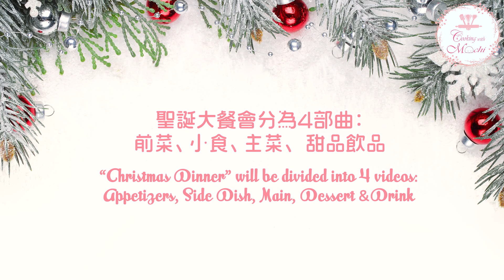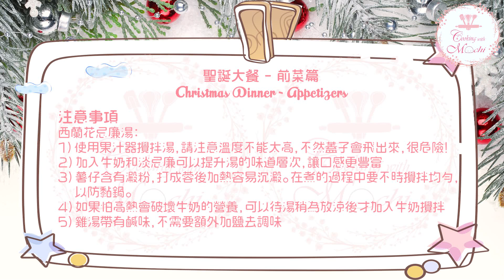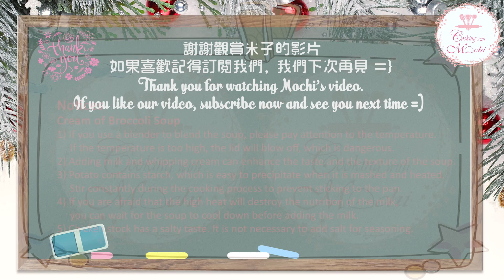【在家抗疫下的聖誕】自製簡易聖誕大餐《前菜篇》【ENG SUB】Homemade Christmas Dinner (Episode1: Appetizer)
聖誕將至，即使在家抗疫，也可以自製豐盛的聖誕大餐與家人慶祝聖誕節！
聖誕大餐企劃會分為4部曲：前菜、小食、主菜、 甜品飲品
本部影片為前菜篇，做法簡單，大家來跟我一起做吧~

片尾有重點整理，
做法不一定最專業，但我會繼續努力把自己的心得和經驗分享給大家，希望大家喜歡，謝謝大家

如果喜歡可以訂閲我的頻道❤

CHRISTMAS IS COMING！Even if we stay at home, we can still prepare a Christmas Feast to celebrate Christmas with our family!
This “Christmas Dinner”will be divided into 4 videos: Appetizer; Side Dish; Main course; Dessert & Drink.
This video will focus on appetizer. They are simple to make. Let’s do it with me!

At the end of the video there will be some keys to note.
My skills may not be the most professional, but I will try my best to share my experience with you all

A Christmas Feast with Cooking with Mochi
米子廚房聖誕大餐

前菜 Appetizer
牛油果芒果番茄沙律  Avocado, Mango and Tomato Salad
西蘭花忌廉湯  Cream of Broccoli Soup

小食 Side Dish
煙肉蘆筍卷 Bacon Wrapped Asparagus
聖誕樹菠菜餅 Christmas Tree Spinach Pie
芥末沙律蝦伴青瓜 Wasabi Shrimp with Cucumber

主菜 Main
白酒番茄蜆肉意粉 Clams Spaghetti with White Wine and Tomatoes
芝士烤雞卷 Baked Chicken Roll with Cheese

甜品 Dessert
聖誕樹棒棒糖 Christmas Tree Cake Pop
聖誕老人朱古力慕斯 Santa Claus Chocolate Mousse

特飲 Special Drink
紅桑子拐杖糖特飲Candy Cane Raspberry Drink